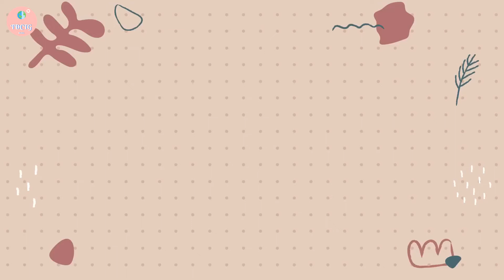[Vietsub] (Mewnich - MN Story Tập 2 phần 3) Mình đã làm gì từ lúc vào nhóm cho đến khi tốt nghiệp!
[Vietsub] (Mewnich - MN Story Tập 2 phần 3) Từng là thành viên của BNK48 gen 2? - Mình đã làm gì từ lúc vào nhóm cho đến khi tốt nghiệp!
🌸Nếu các bạn thấy yêu thích chúng mình, thì ủng hộ cho subteam tụi mình nha🌸
🍉Support us through:
🍉Hoặc:
– 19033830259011 (Techcombank – chi nhánh HCM)
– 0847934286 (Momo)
🍉We sincerely thank you so much/ Tụi mình chân thành cảm ơn các bạn rất nhiềU🍉